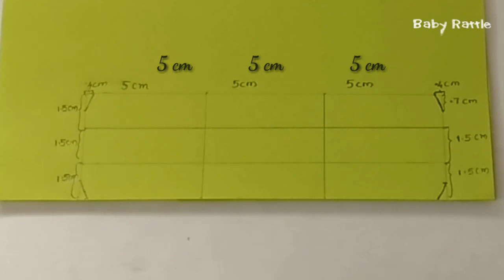The walking paper toy । Walking horse made from paper । Paper Toy। Physics toy। Paper Craft । DIY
The walking toy

Colour paper
Pencil
Scissors
Ruler

If you have any queries or suggestions about the video instructions please type a comment for this.